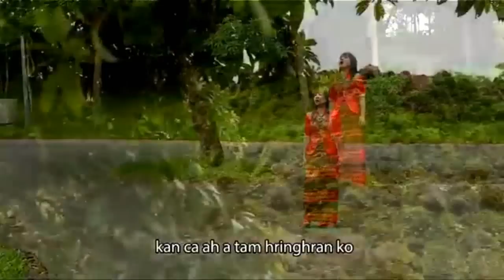Bawipa Thangthat Uh Sih l Mi Mi hla thar ( Pathian Hla Thar )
BAWIPA THANGTHAT USIH

Sak : Mi Mi
Phuah : Herh Lian